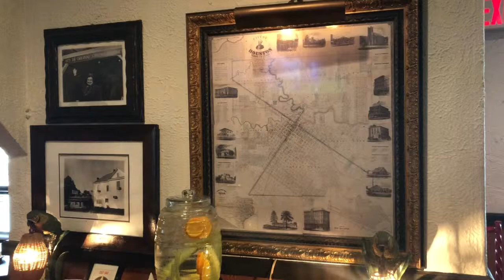TRA Member Spotlight: Original Ninfa's on Navigation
Legacy Restaurants CEO Jonathan Horowitz tells TRA about the rich history behind the Original Ninfa's on Navigation, and why they became a TRA member.